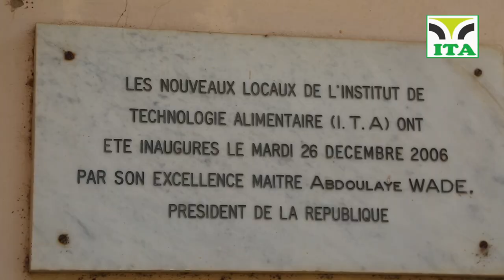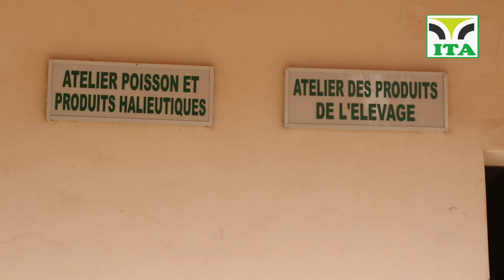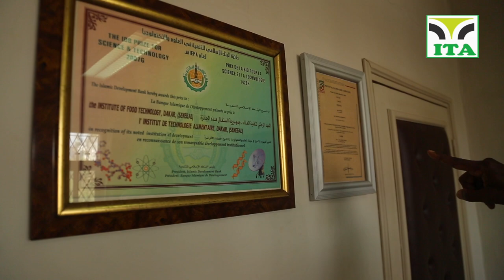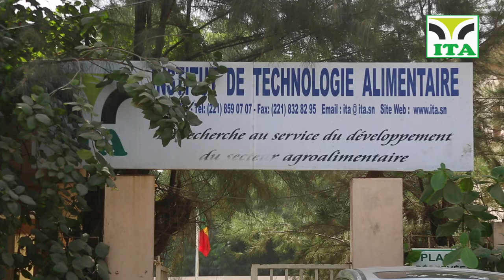FILM INSTITUTIONNEL JPE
FILM INSTITUTIONNEL JPE ITA